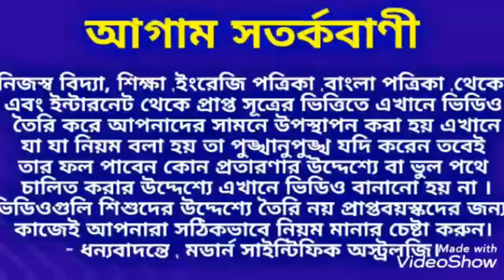শুধুমাত্র কুম্ভমেলাতেই এই হনুমানজির দর্শন মেলে।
শুধুমাত্র এই কুম্ভমেলা দেই এই হনুমানজির দর্শন পাওয়া যায় কাজেই আপনি হনুমানজির দর্শন করুন এবং গঙ্গা দেবীর আশীর্বাদ পেয়ে যাবেন।